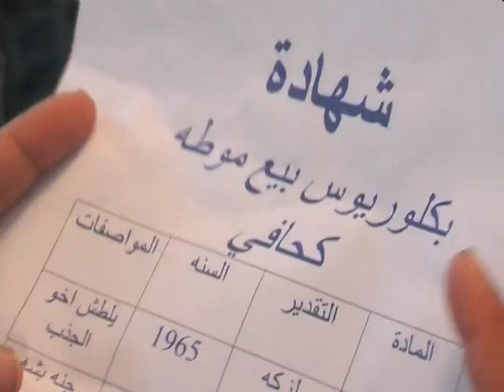Sary & Wisal Funny Clip Super Memories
Super Memories caters for Weddings, Engagements, Birthdays & all occasions. For more details on how to book your video & photo package please contact Sam by sending a request on private mail & a number will be sent for you to contact.